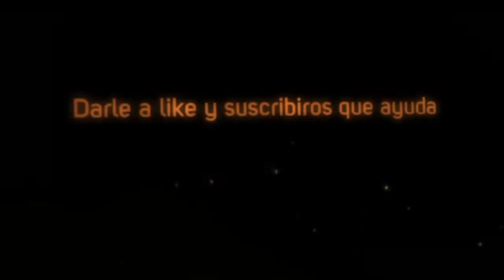Battlefield 3 coches bomba